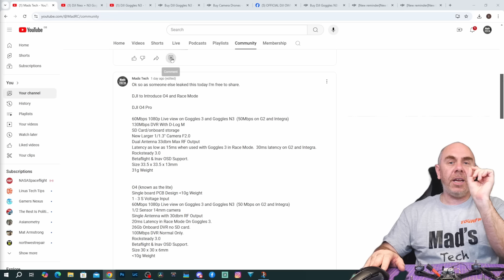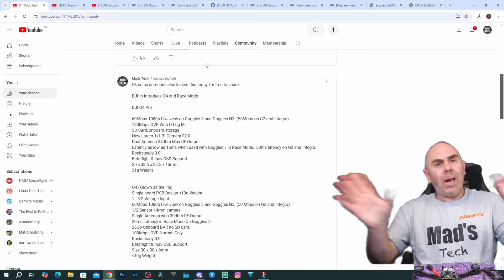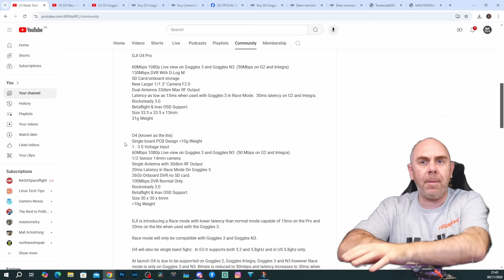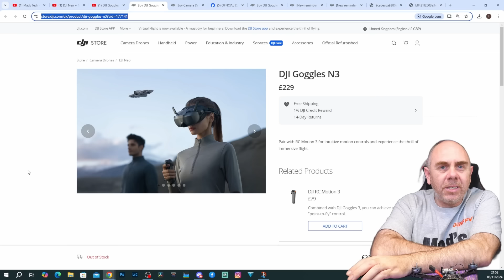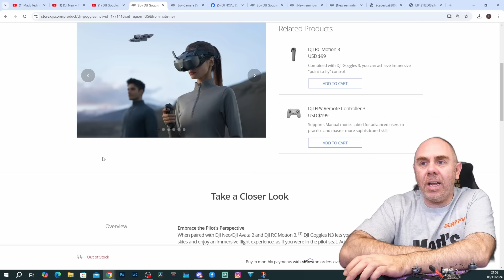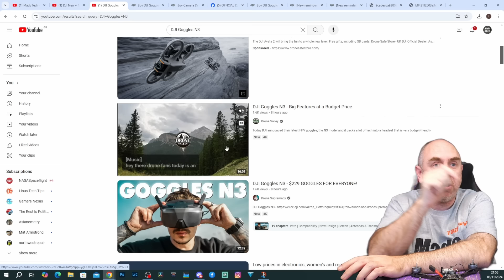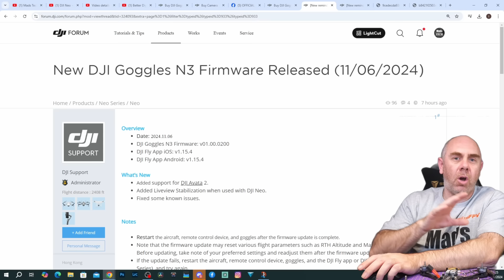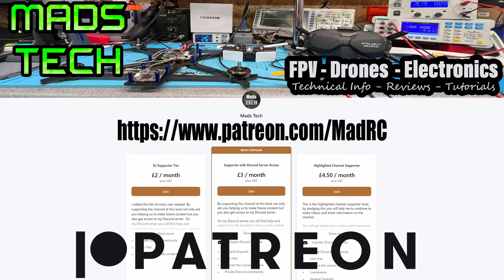DJI O4 Pro & Lite Spec Leaks - 1S & Sport Mode & Goggles N3 Release!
DJI O4 Major leaks and Goggles N3